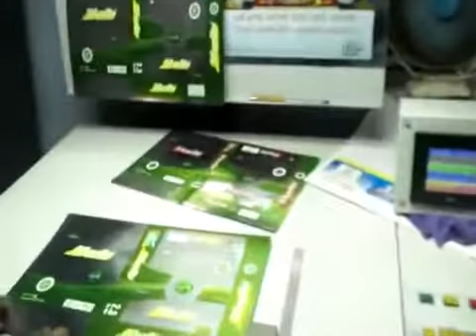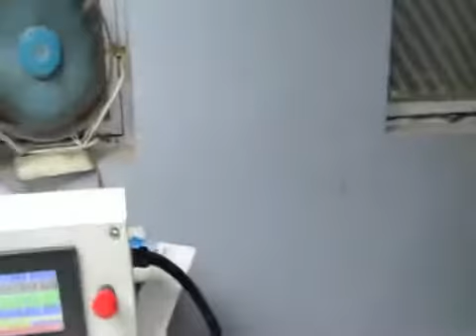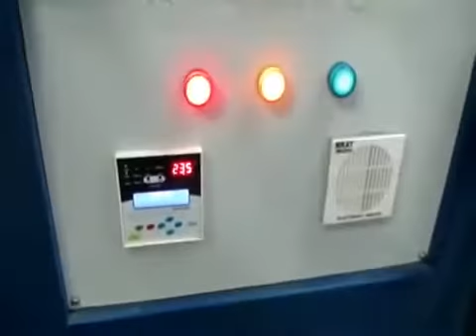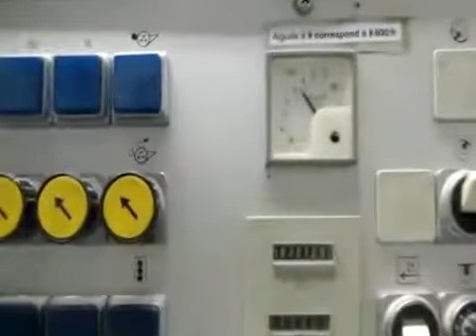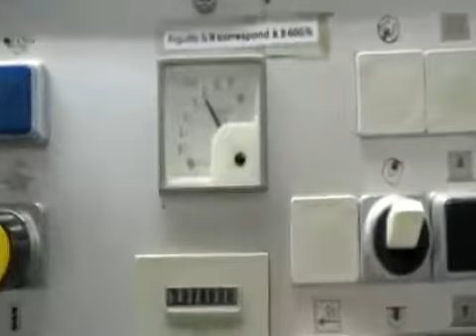Uv interdeck with offset machine